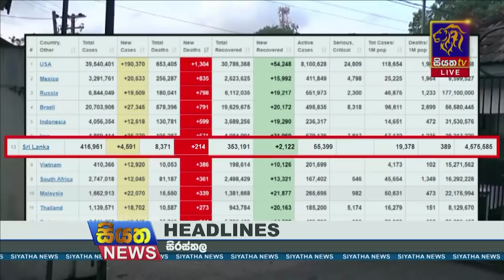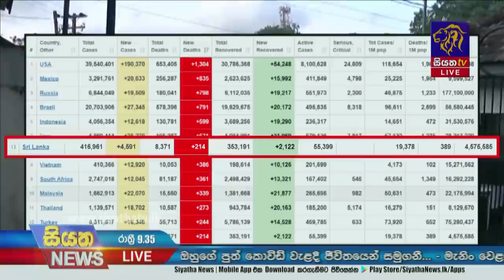Siyatha News | 09.35 PM | 28 - 08 - 2021